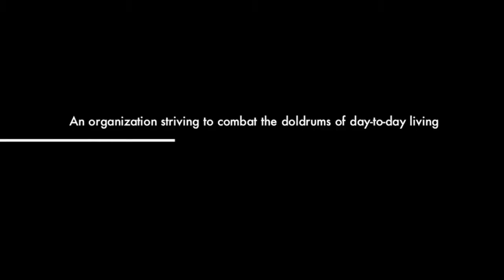Philosophy Matters Trailer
Philosophy Matters nonprofit promotional video